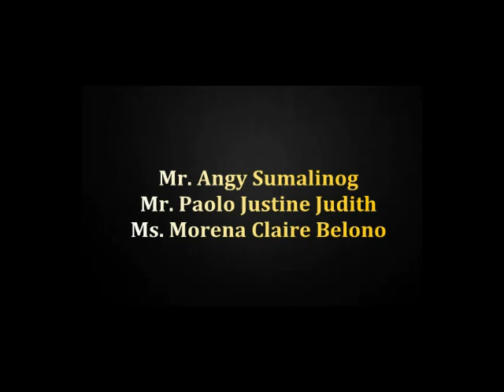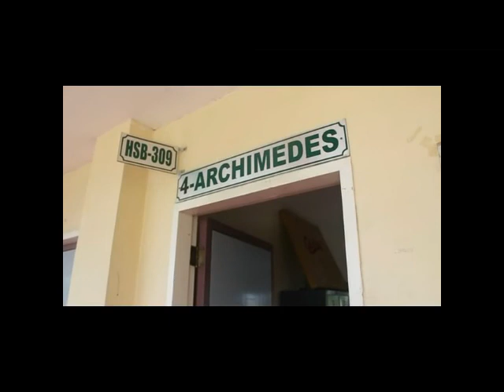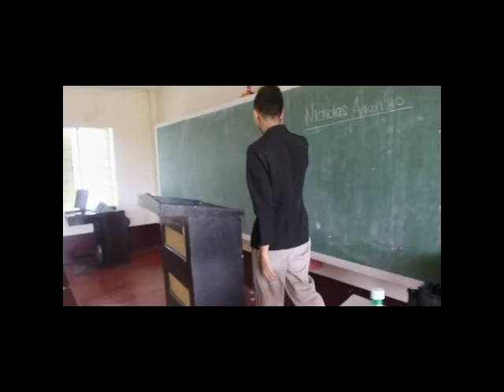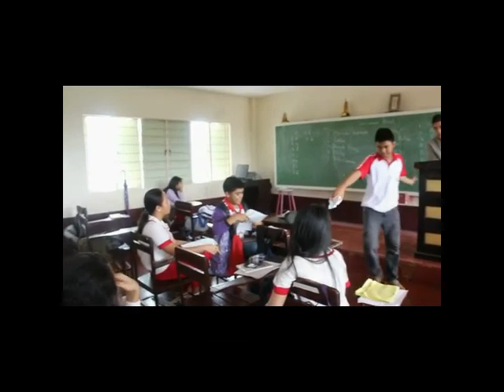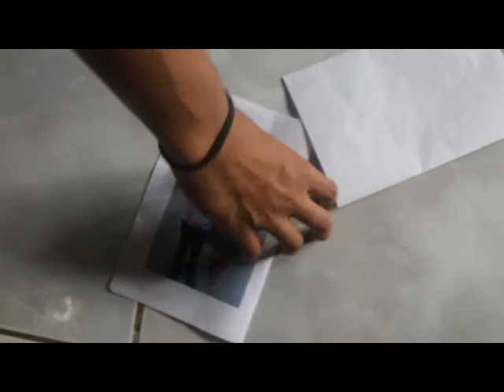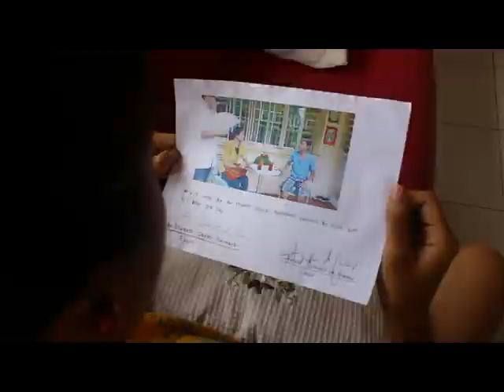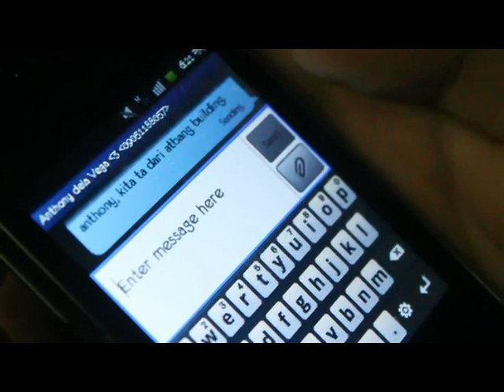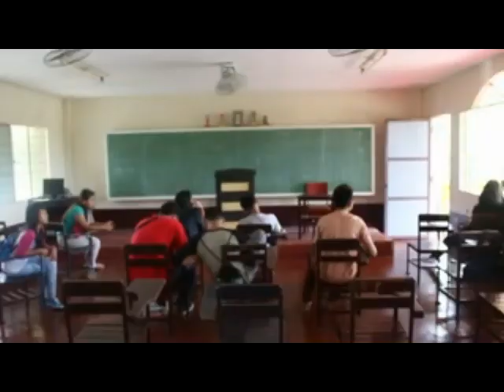Archimedes Film Productions Inc.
Hanggang Kailan The Movie
IV - Archimedes Film Project